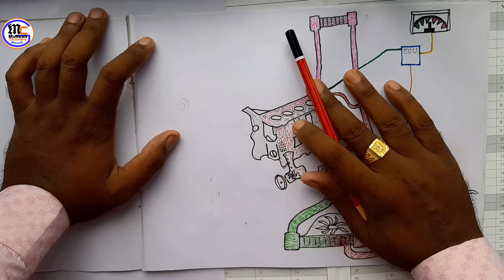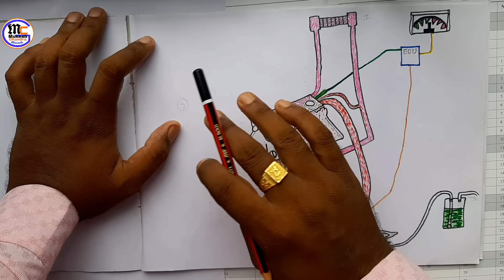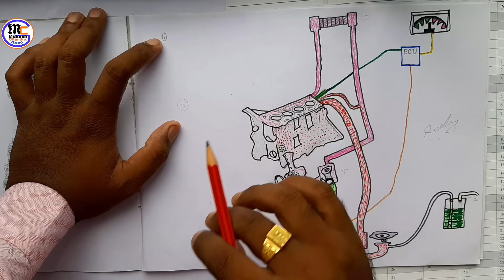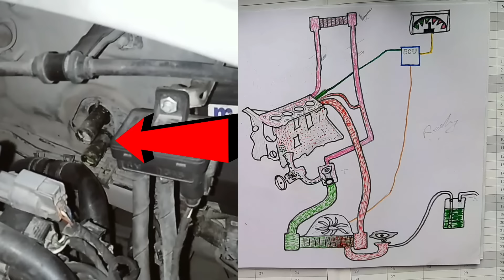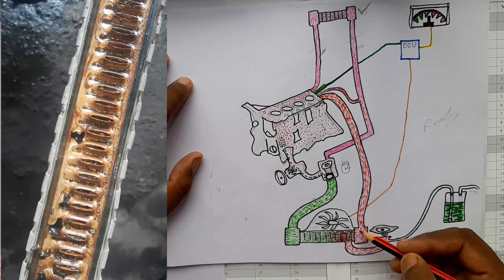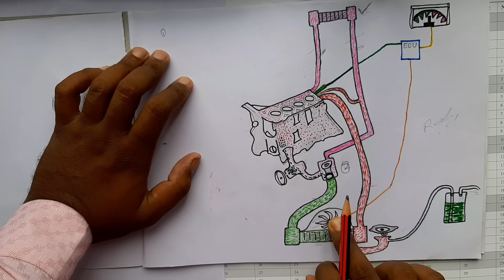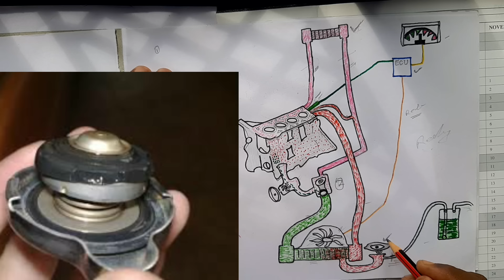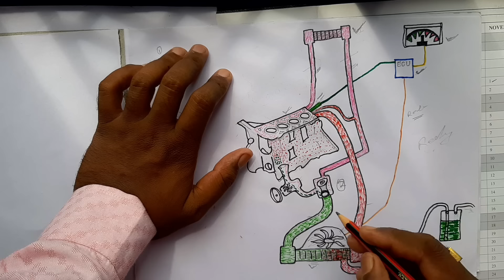कार के Overheating fault को पकड़ने का एक जबरदस्त फार्मूला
मै मुकेश चन्द्र गौड़ नोएडा इण्डिया से

आज हम बात करेगे कार के Overheating के बारे मे
कई बार होता है कि car overheat हो रही है और हम fault नहीं पकड़ पाते हैं कि कहां से हो रही है
तो सिर्फ एक फार्मूला है जिसकी वजह से हम आसानी से overheating ke fault को पकड़ सकते हैं।

चाहे रेडिएटर से हो, फैन से हो, थर्मोस्टेट स्विच से हो, थर्मोस्टेट वाल्व से हो, coolant pump से हो या फिर ECU से हो आप आसानी से fault पकड़ सकते हैं
ये overheating fault पकड़ने का अचूक फार्मूला है